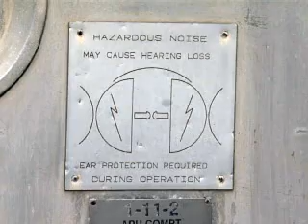United States Navy- All Japan Military Wrestling - P.J. Hughes Takes The GOLD - FIRST PLACE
My Son P.J. Takes The GOLD in The Japanese International Military Wrestling Tournament! He's the only U.S. American that has ever won this award in the history of this tournament and still - to this day - still holds the title of the only USA CHAMPION! "PROUD PARENTS MAKE PROUD KIDS"!